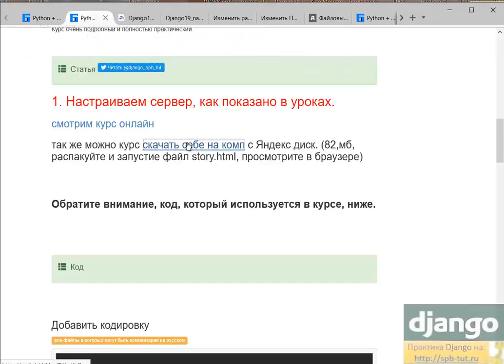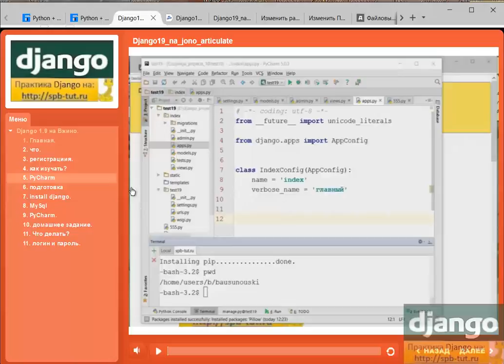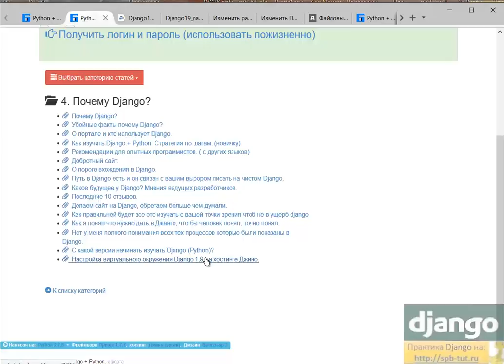Настройка виртуального окружения Django 1,9 на хостинге Джино.